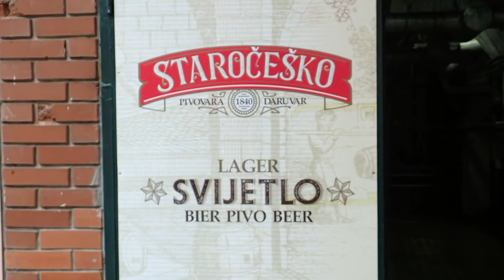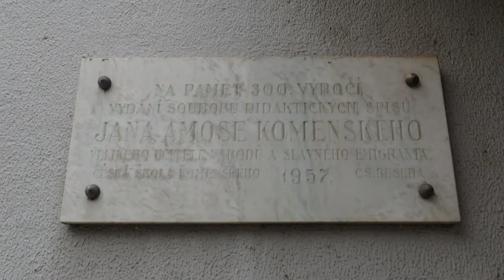Daruvar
Daruvar v obrazech květen 2021